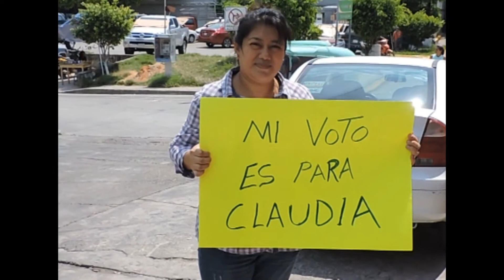CLAUDIA DE MI CORAZÒN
CLAUDIA ELIZABETH BOJORQUEZ JAVIER RUMBO A LA PRESIDENCIA MUNICIPAL DE TENOSIQUE POR EL PRD.
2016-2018